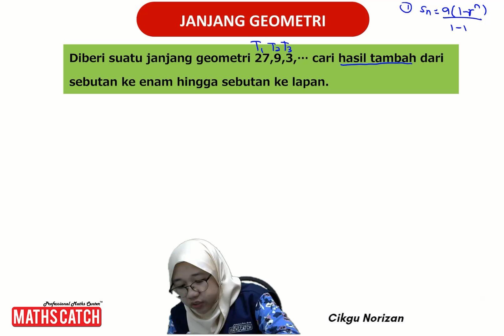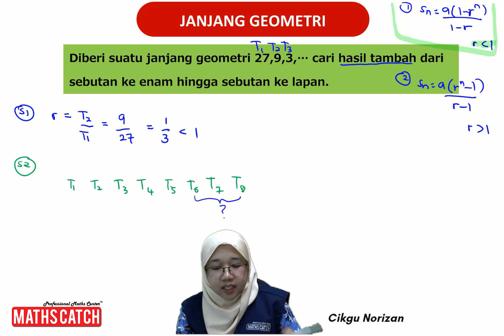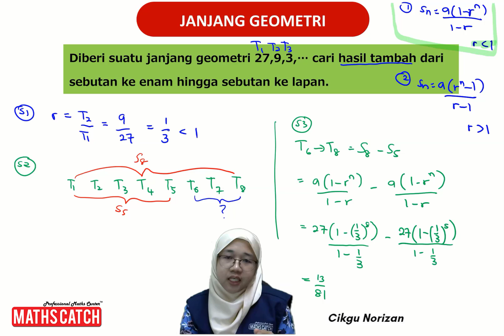5_Cg Norizan_Janjang Geometri